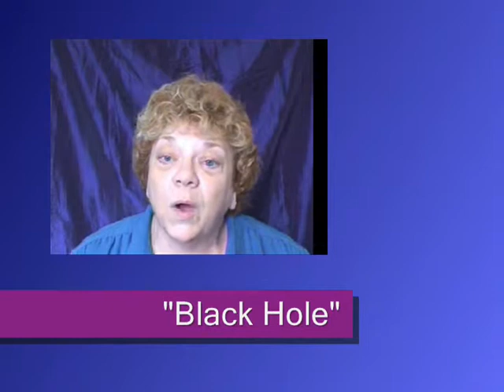Witch Words - Black Hole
The meaning of "Black Hole" delivered by MaryAnn